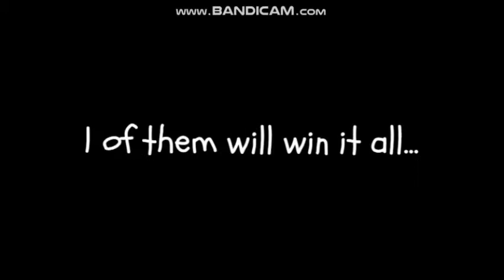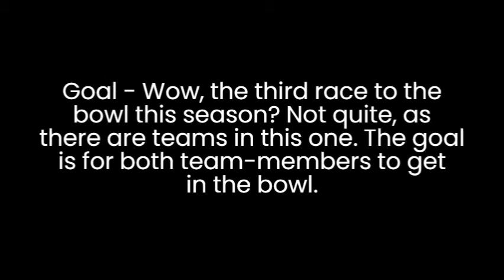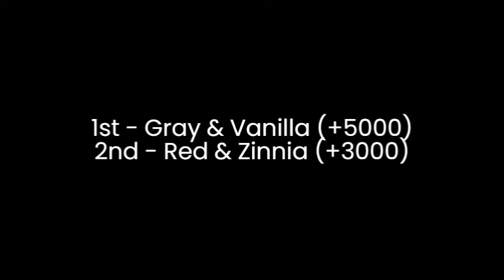Algodecathlon Day 9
Welcome to the first team event and the second non-elimination of Algodecathlon. Our final 4 will be split in 2, as a new person arrives on the scene.
Also, this is the first time two episodes have come out on the same day
since Algopentathlon!